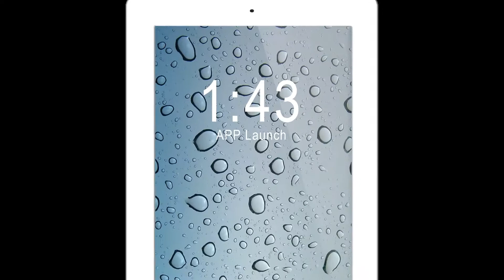BFFotos Real Estate Photos 360 Phone App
I have great news to share with you. Our smartphone mobile app is now available for you to download and start using. These

instructions will help you;

Android/Google Play

• On your SmartPhone open the Android/Google Play market

• Search for our name

• Press install

• Your app will start installing instantly

How to Install Our App On Apple Devices

• On the bottom toolbar of your device, click on the Share (Add) Button

• Click Add to Home Screen Button

• Open to Download

• It will commence downloading immediately

If you encounter trouble follow these steps;

• Shut down the app and or your phone to refresh the phones memory

• Uninstall your app and reinstall it